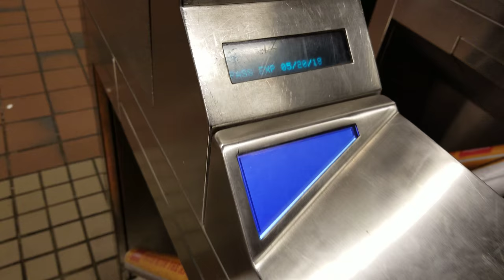Testing Out New MTA Turnstile Technology Which Could Be The Future Of The NYS MTA MetroCard.